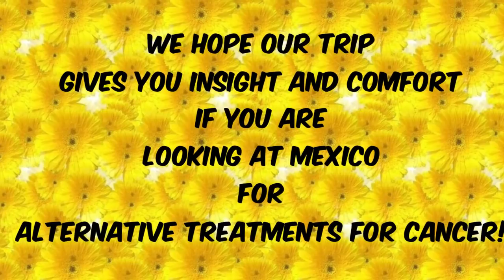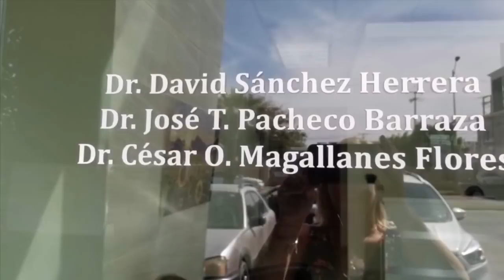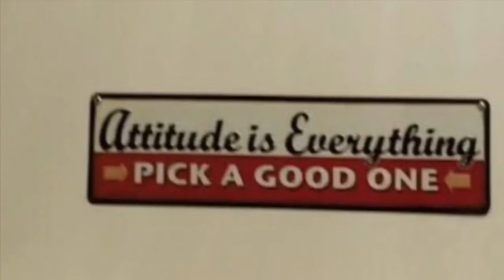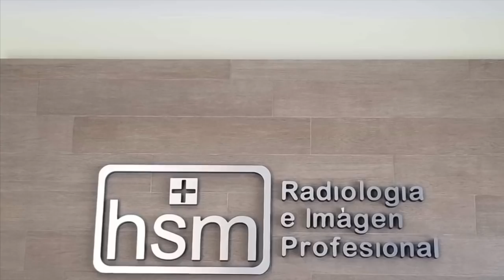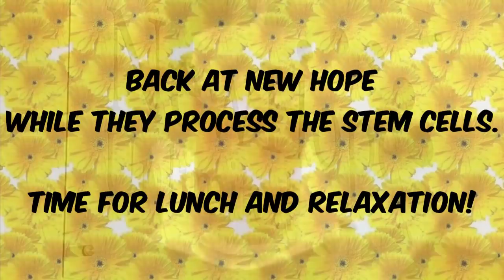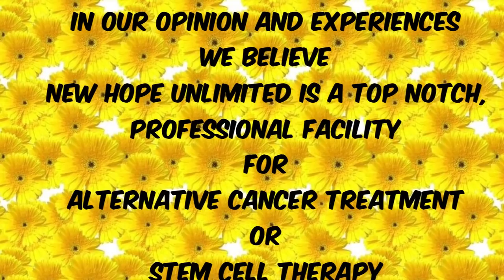New Hope Unlimited Mexico Trip for Bone Marrow | Stem Cell Therapy For Hip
Come with us as we take a journey to San Luis, in the Senora State of Mexico. Our Trip will show our entire journey from Yuma, Arizona to San Luis for Stem Cell Therapy for a hip injury. We were chauffeured in and out of Mexico by New Hope Unlimited and their friendly, knowledgeable staff of nurses. New Hope Unlimited is primarily known for their alternative cancer treatments and stem cell therapy. They have an outstanding knowledge of the treatments by World Renowned Doctors in their field and provide amazing support, awareness and a positive outlook for your treatment.
    -Our objective for this video is to give you a view of New Hope, the hospitals and to give you comfort of their care and facilities!
* Correction - stem cells are removed from bone marrow, not spine!